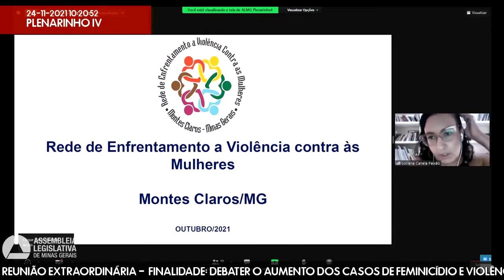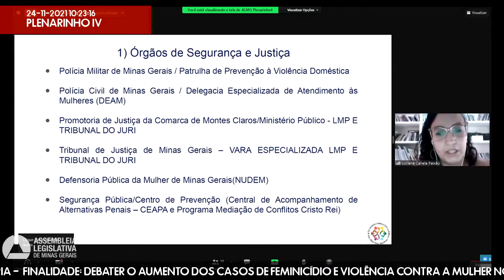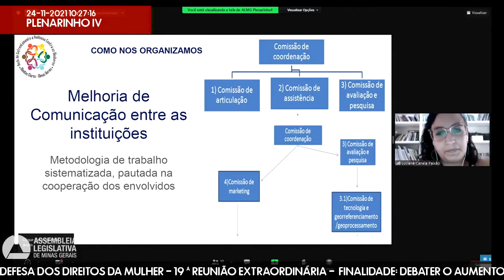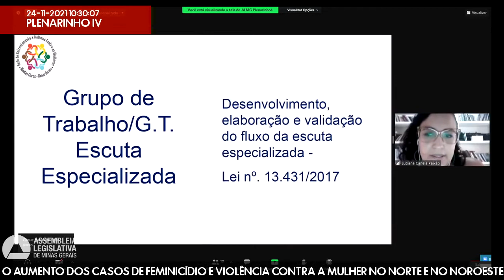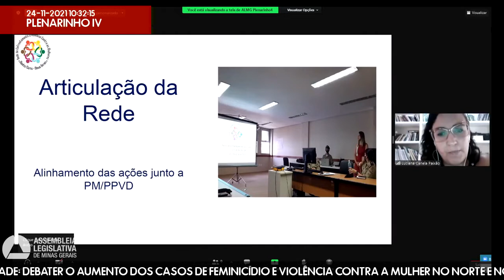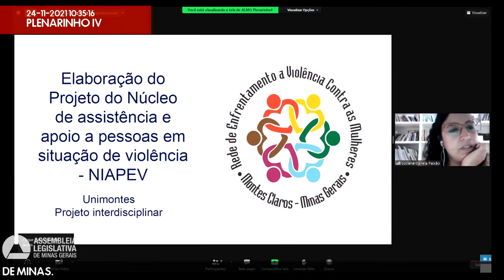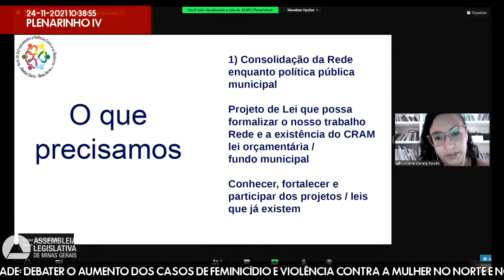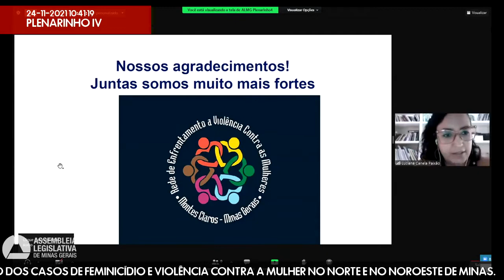24/11/2021 09:30 - Comissão de Defesa dos Direitos da Mulher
Finalidade da audiência: Debater o aumento dos casos de feminicídio e violência contra a mulher no Norte e no Noroeste de Minas.